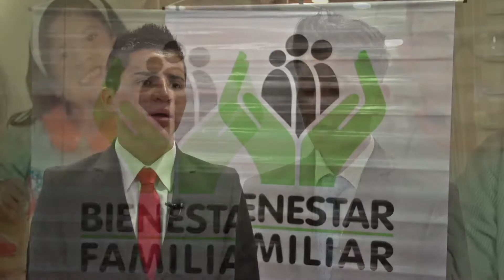Ejército Nacional entregó tarjeta militar a 107 jóvenes del ICBF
Gracias a un convenio suscrito entre el Ejército Nacional y el Instituto Colombiano de Bienestar Familiar regional Bogotá, 107 jóvenes recibieron su tarjeta militar